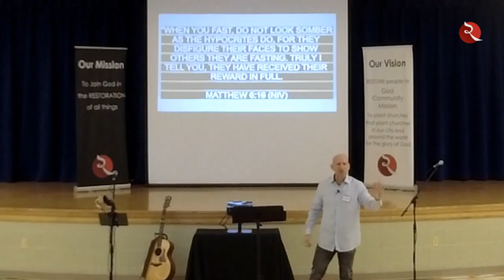[Fasting] #3 A Call to Fast (01.15.2023)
In this third and final sermon of the series Pastor Ed gave a call to fast, which is the title of the message. The main text is from Matthew 6:16-18. The emphasis here is on fasting to grow self-control which is a big deal in the Christian life and part of the fruit of God's Sprit living in us.